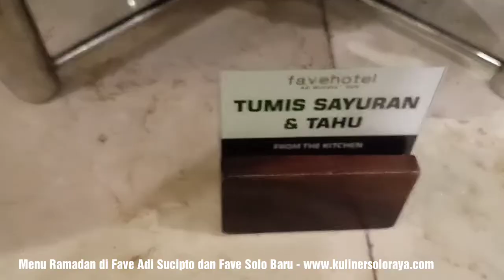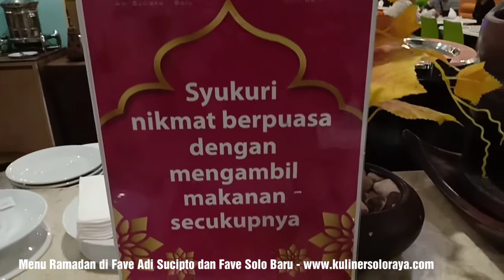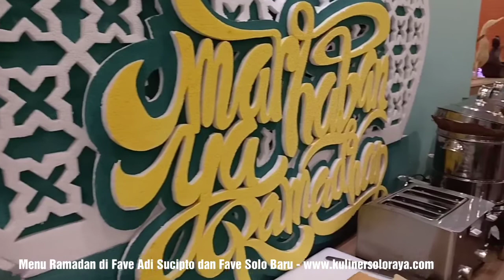Bikin Ngiler! Menu Ramadan di Fave Hotel Solo - Paket Bukber Ekonomis Fave Hotel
Bulan puasa harus perbanyak silaturahim. Salah satunya dengan buka puasa bersama atau bukber dengan keluarga dan teman-teman. Nah, dimana nih buka puasa bersama atau bukber yang enak dan ekonomis di Solo?

Kali ini, Nirmala mau kasih rekomendasi tempat bukber hits yang lokasinya strategis sekaligus harganya ekonomis. Yup! Sahabat Nirmala bisa pilih Fave Hotel sebagai tempat bukber ramadhan yang ekonomis. Menu-menu buka puasa ini tersedia di Fave Adi Sucipto dan Fave Solo Baru. Semuanya enak dan menunya berbeda setiap hari. Jadi kalau kamu mau bukber setiap hari di Fave juga boleeehhh.